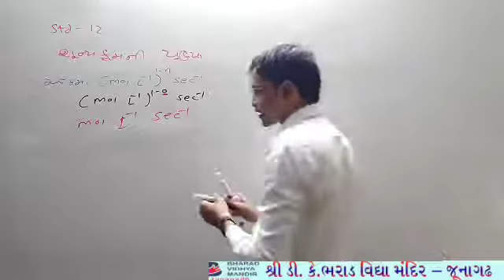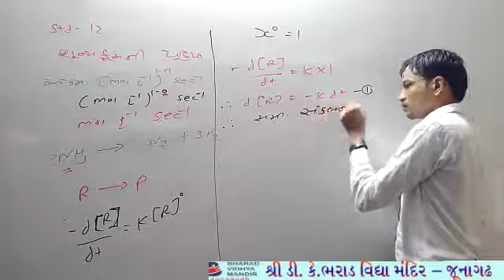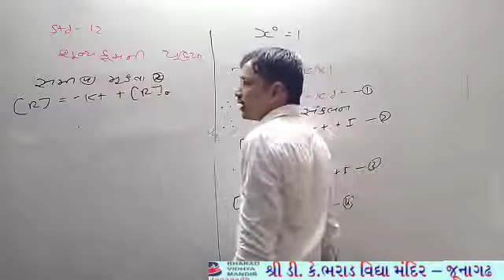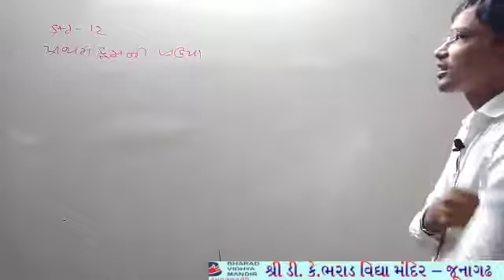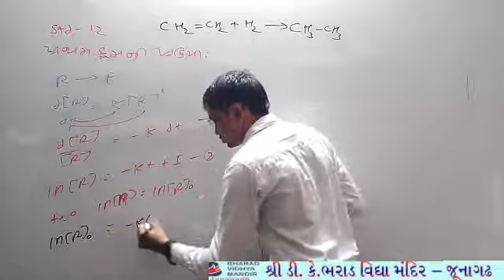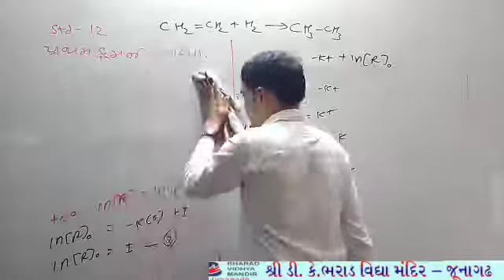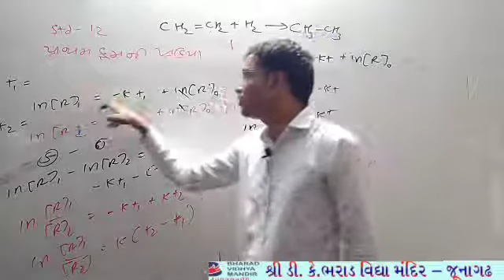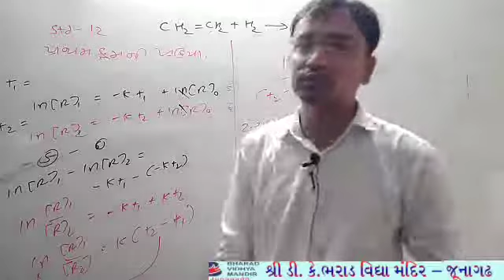ધોરણ-12 (વિષય-chemstry (ch.4 lec.4)) ભરાડ વિદ્યામંદિર-જૂનાગઢ,તા.5-5-21